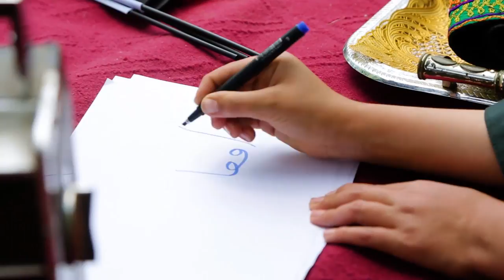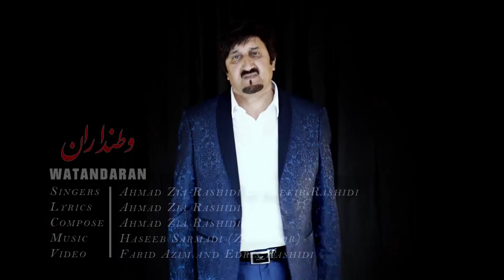Ahmad Zia & Shekib Rashidi - Watandaran OFFICIAL VIDEO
Artists: Ahmad Zia Rashidi & Shekib Rashidi
Song: Watandaran
Lyrics: Zia Rashidi
Compose: Zia Rashidi
Video Director: Farid Azim & Edris Rashidi